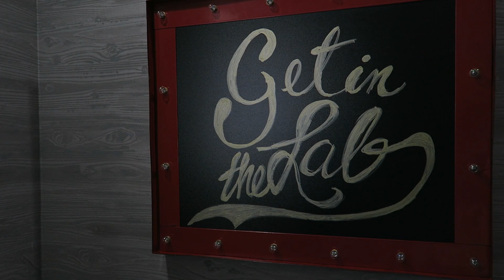How to find clarity in your life and business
In this episode of Get in the Lab I'm talking about clarity.